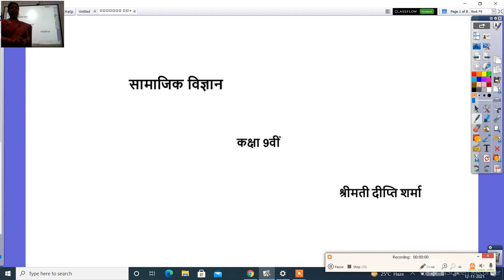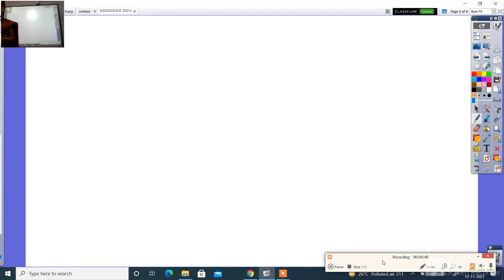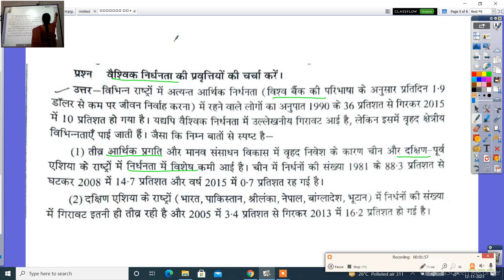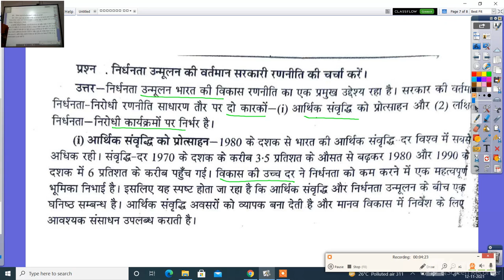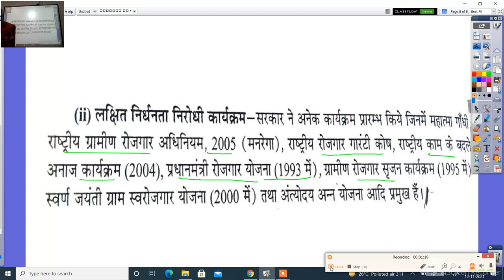सामजिका विज्ञान कक्षा 9वीं